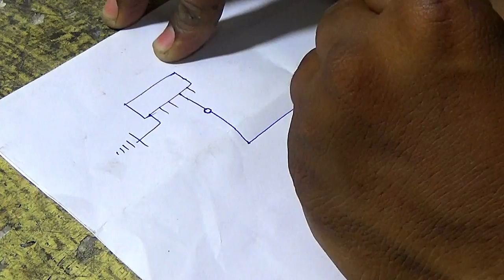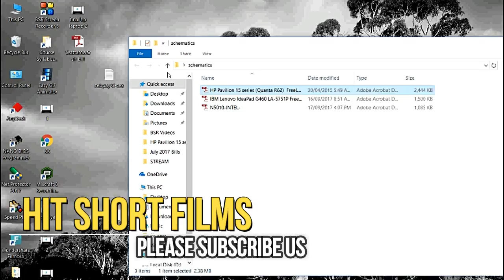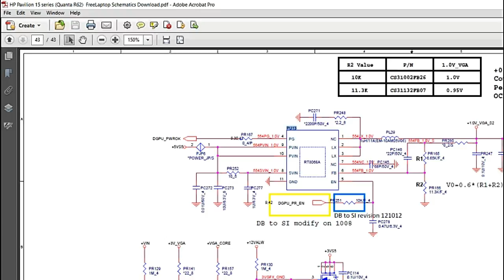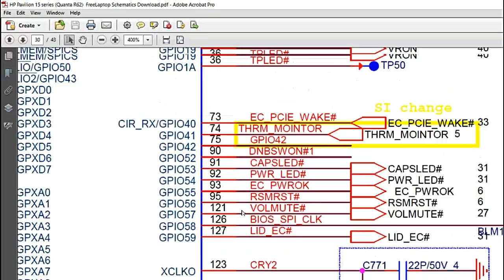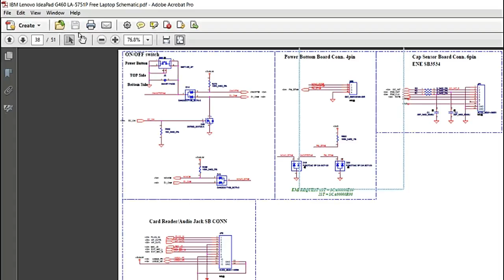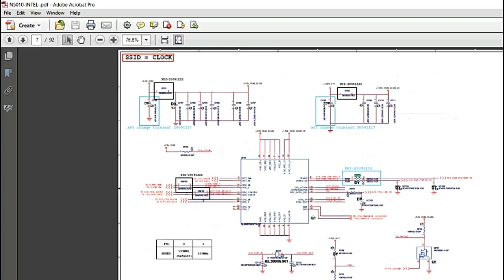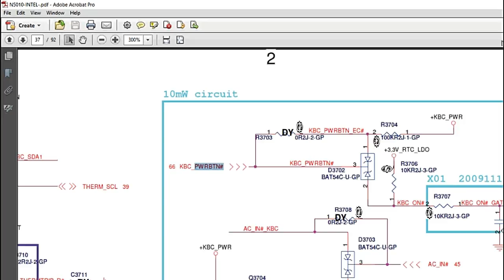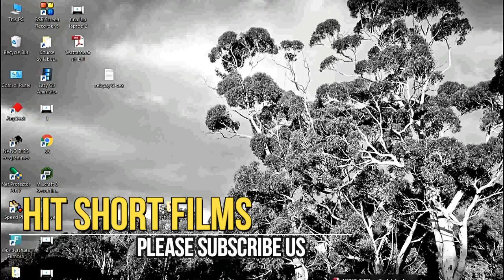laptop power key short-2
Today i am going to show you how to short power key (laptop power switch key) on laptop motherboard using laptop motherboard schematics.

Laptop Services after Completion Course
laptop repair very easy
laptop spare parts
wholesale laptop parts
laptop screen